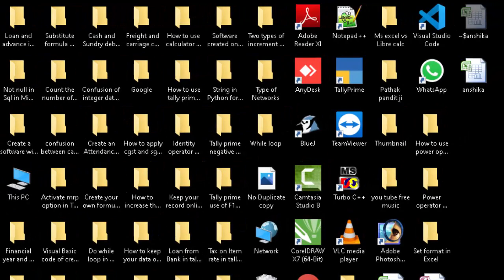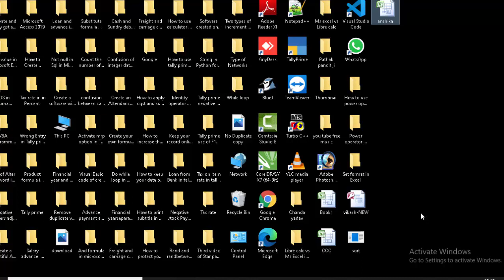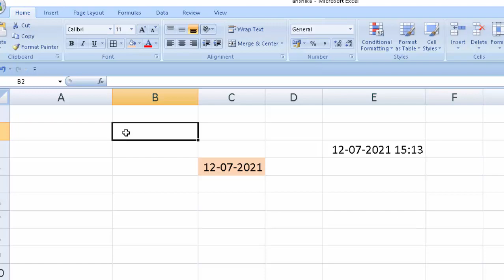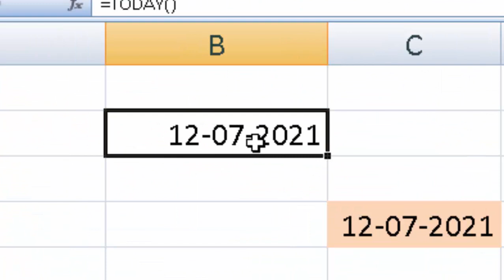Today and now formula in Microsoft Excel@COMPUTEREXCELSOLUTION